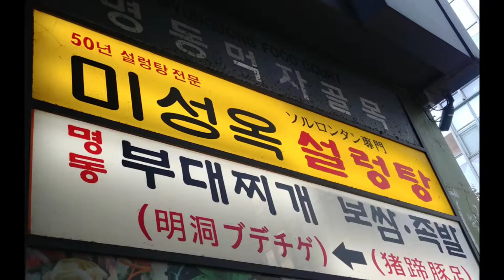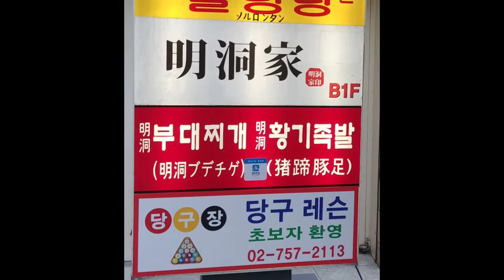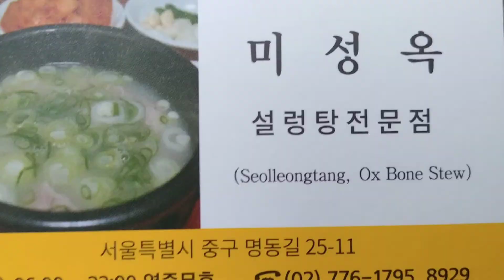서울 명동 설렁탕 수육맛집 - 미성옥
매주 화요일과 금요일 낮 12시 이전에 업로드 되는 특성없는 남자입니다.

서울 명동에 있는 오래된 노포식당 미성옥에 다녀왔습니다.
미성옥은 설렁탕과 수육 전문점입니다.
자세한 리뷰는 블로그를 참고해 주세요^^